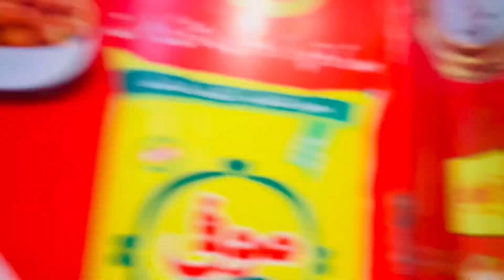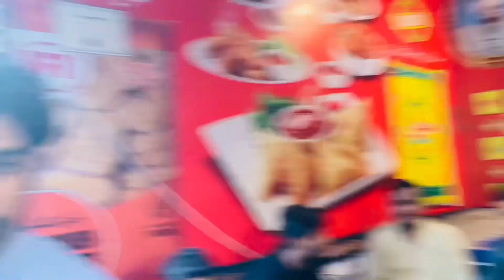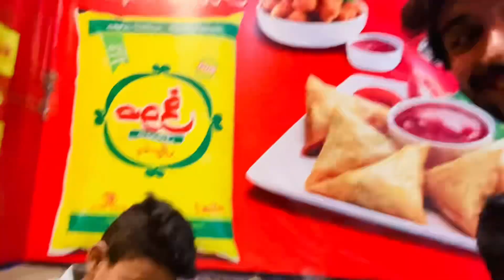Ali fries Food full details | Tiktoker 💫 | Ali brand with lala brand | 😮 wow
Hi 👋 Everyone How’r you doing today?
welcome 🤗 Khan g